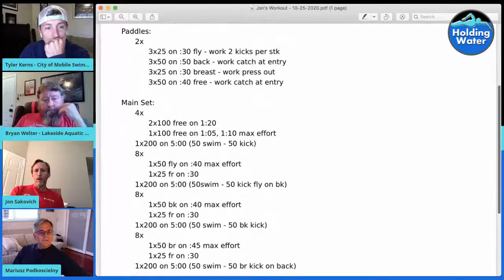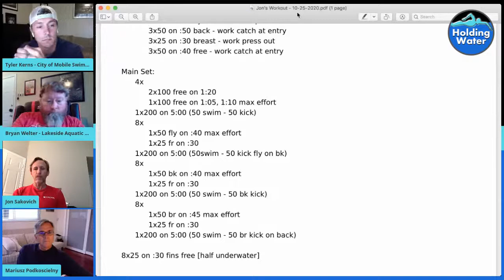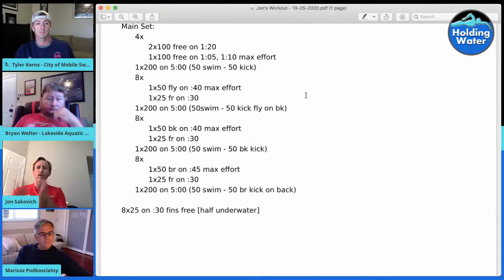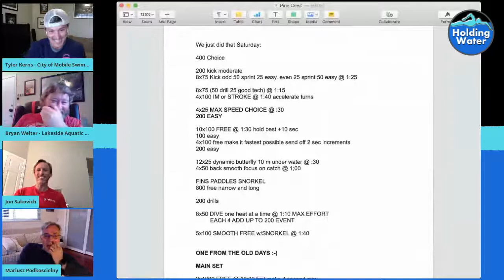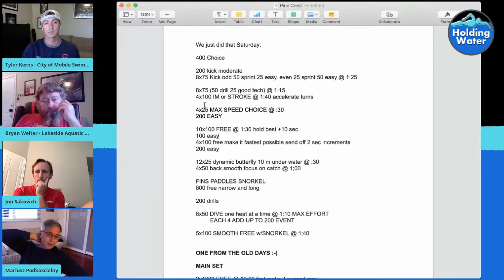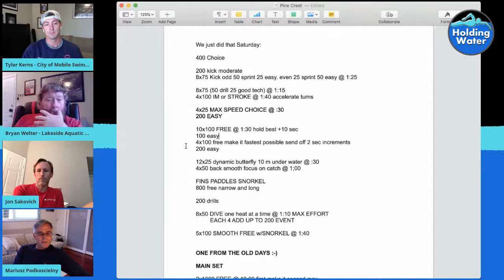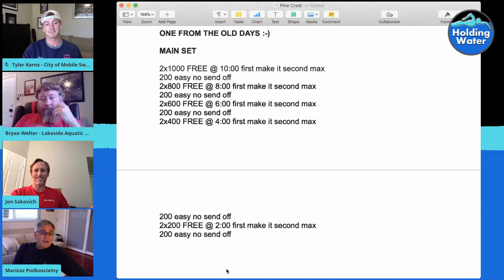Holding Water: Featuring Jon Sakovich and Mariusz Podkoscielny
This week's Holding Water features former Olympians-turned-coaches Jon Sakovich (formerly Bolles and now Lakeside Aquatic Club) and Mariusz Podkoscielny (Pine Crest). Tune in to hear their thoughts on age group coaching strategies, philosophies, and experiences.  Sunday at 4 PM Eastern.